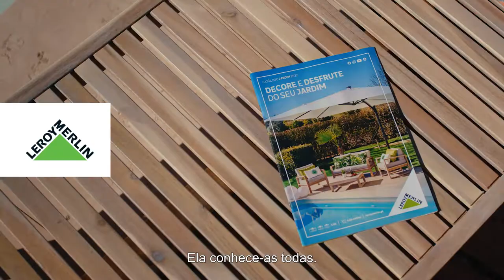Leitora de espreguiçadeira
Qual a melhor posição para os leitores de espreguiçadeira? Descubra a melhor espreguiçadeira para as suas leituras no Catálogo de Jardim da LEROY MERLIN.